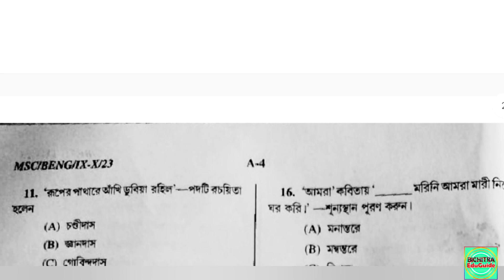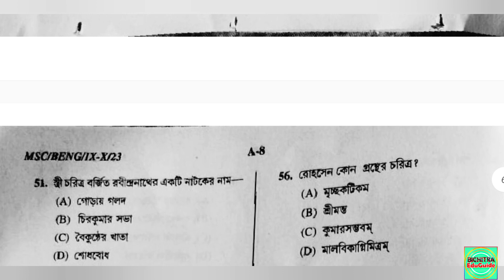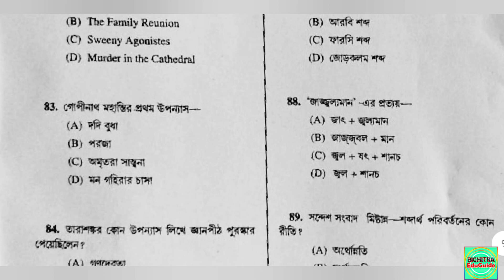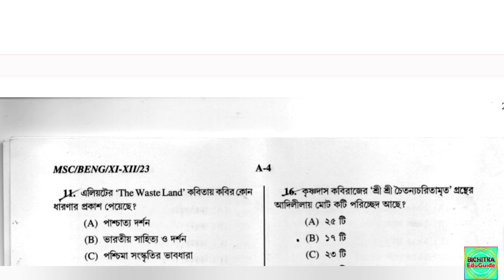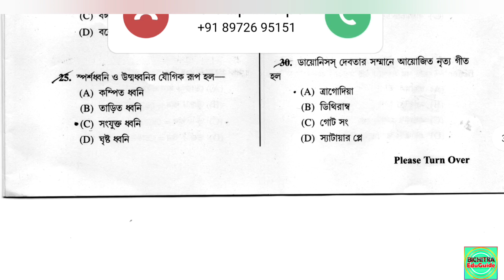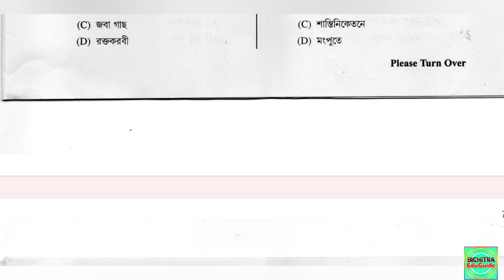কেমন হল পরীক্ষা? WB Madrasah Service Commission | SLST Exam 2024 | Wb Msc slst cut off | slst review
Hello Friends,
BICHITRA EDUGUIDE
মাধ্যমিক, উচ্চমাধ্যমিক,
বি. এ,
এম.এ ,
এস.এস.সি
নেট সেট

SHEKHAR SAHIS
M.A (Double), B.ED

Your Quarries :

1) nsou pg bengali syllabus pdf 2023
2) nsou pg assignment answer key
3) nsou pg courses
4) nsou pg renewal 2023
5) nsou ug assignment 2023
6) Nsou pg exam 2023
7) nsou pgbg exam 2023
8) WB Madrasah Service Commission SLST Exam 2024
9) wb msc slst
10) wb madrasa exam cut off
11) wb ssc slst exam 2024
12) Madrasah service commission slst Bengali question answer
13) slst bengali exam cut off
14) মাদ্রাসার বাংলা প্রশ্ন ও তার উত্তর
15) What is the pass marks for Netaji open university?
16) Is Netaji open university approved by UGC?
17) What is BDP in NSOU?
18) Is NSOU eligible for UPSC?
19) What is the fees of Netaji Subhas Open University?
20) Wb ssc Coaching Bengali